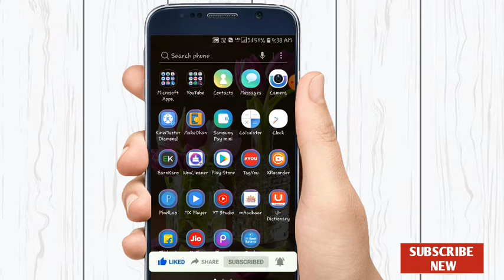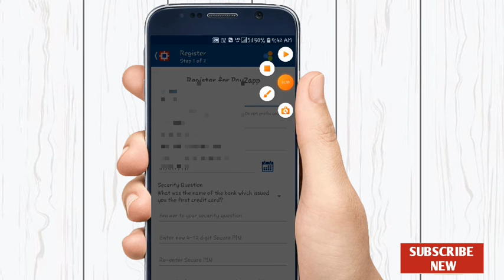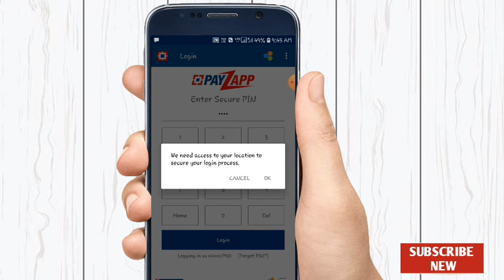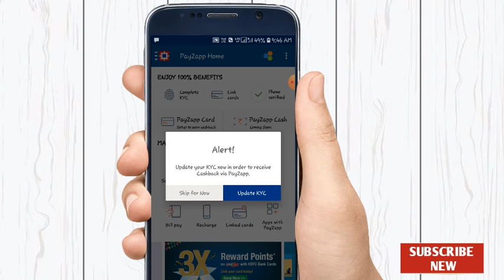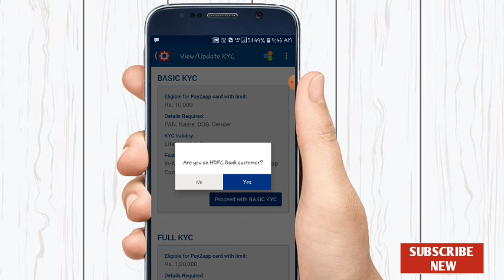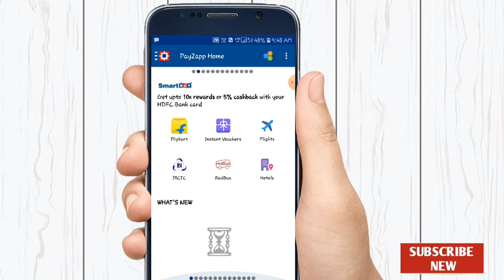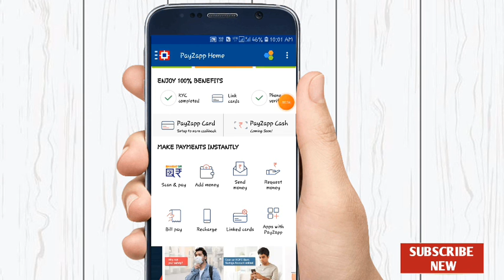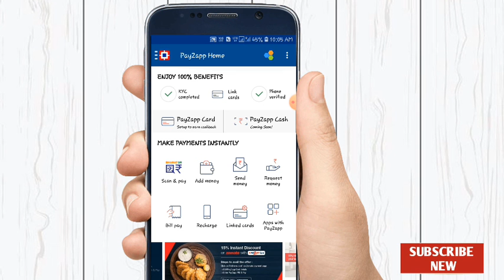payzapp account kaise banaye - payzaap register kaise kaise kare | best payment wallet in India